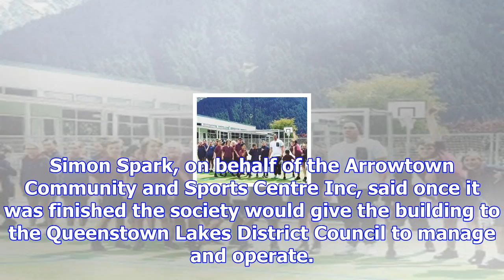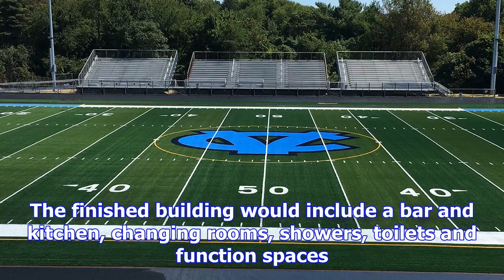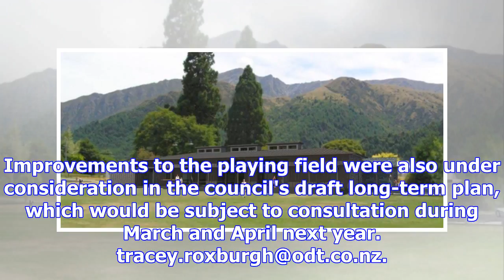Sports facility set for june completion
The long-awaited Arrowtown Community Sports Facility at Jack Reid Park should be finished by June ne...